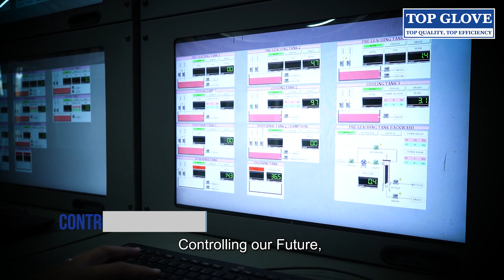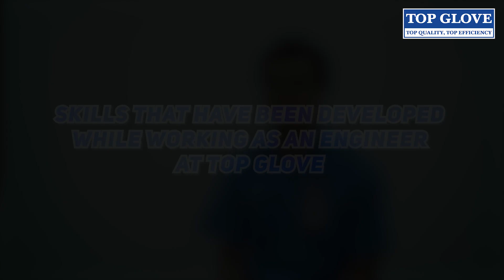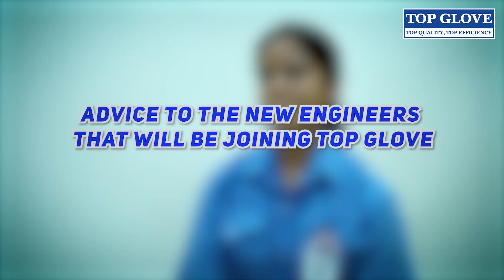Top Glove Group Engineering Department Video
Top Glove's best engineers share their experience on what it's like to work in Top Glove. Join our team of extraordinary engineers and go Beyond Engineering.